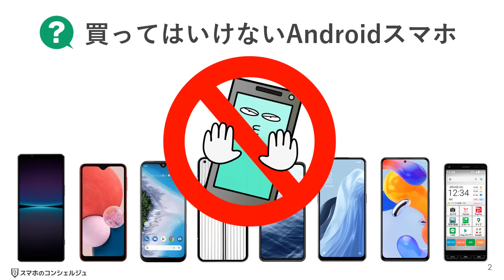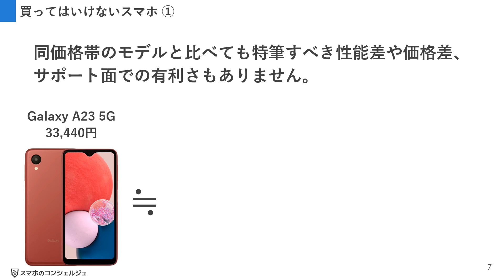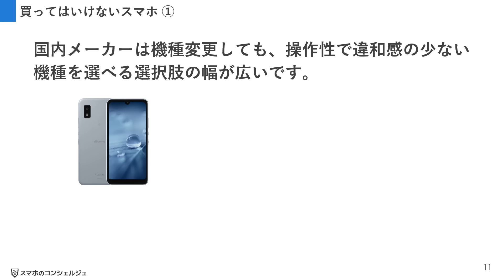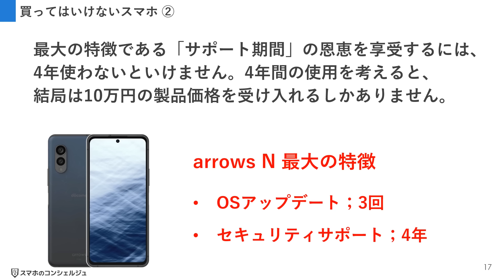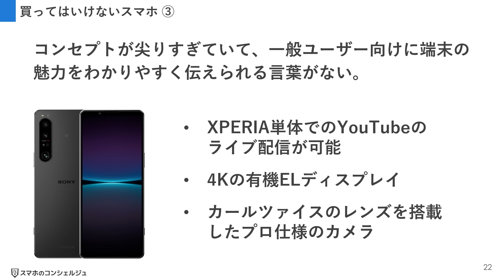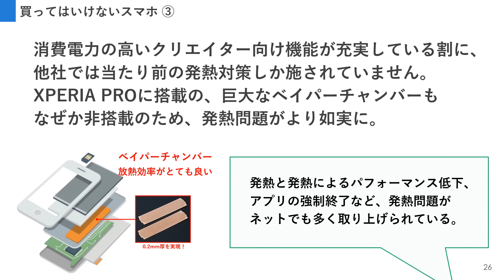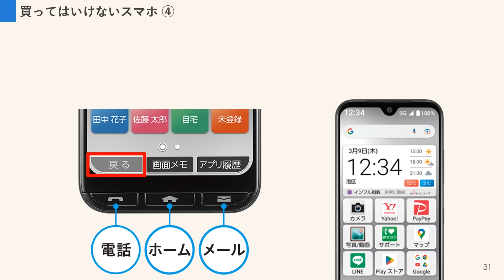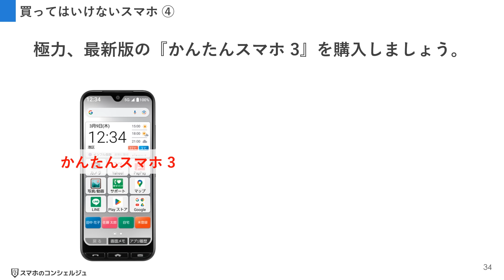【2023年】買ってはいけないスマホ4選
スマホは安くても数万円、高いと10万円超も普通だったりします。
毎日必ず使うものだからこそ、購入後に「失敗した」と後悔するのは避けたいはず。
そこで今回は今買うべきではないスマホを4機種ご紹介します。
なお、スマホに求める機能や性能は人それぞれなので、今回お話しする内容は1意見として気軽に聞いて頂けると幸いです。

‹動画内容›
00:00  はじめに
01:19  買ってはいけないスマホ ①
04:34  買ってはいけないスマホ ②
07:43  買ってはいけないスマホ ③
13:01  買ってはいけないスマホ ④

「入門コース」から動画をご視聴ください。